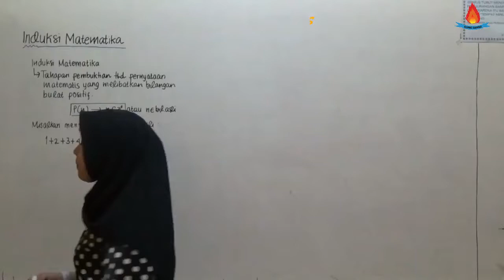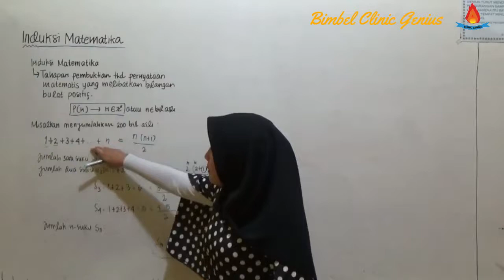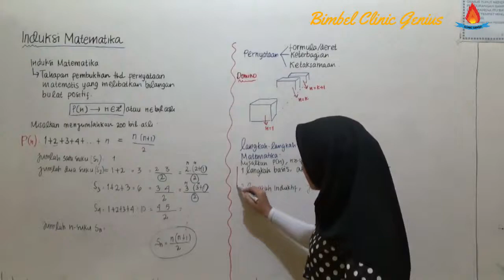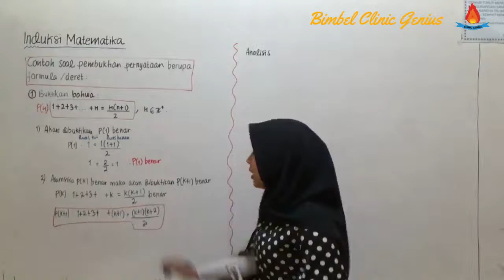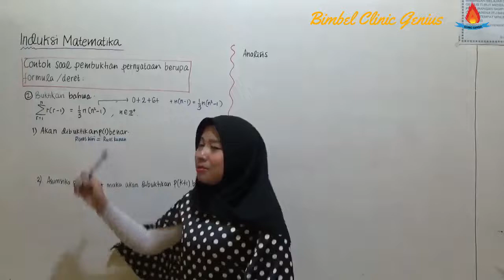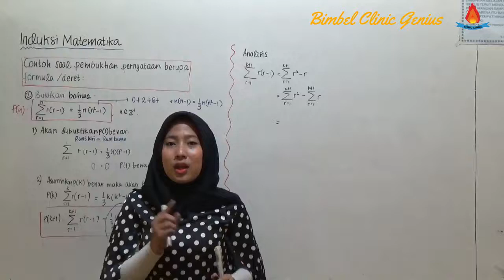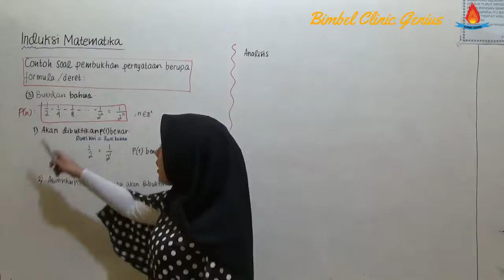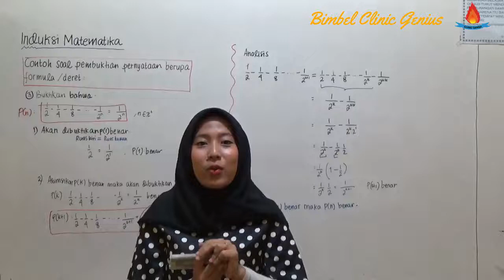INDUKSI MATEMATIKA : Pembuktian Deret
Bab : INDUKSI MATEMATIKA (induksimatematika)

Daftar Isi :
Pembuktian Bentuk Jumlah n Suku Pertama